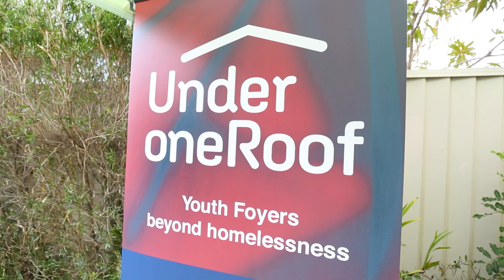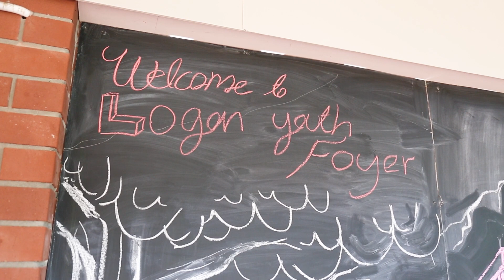Under One Roof Report Launch at Logan Youth Foyer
Wesley Mission Queensland was proud to host the official launch of the Under One Roof report, commissioned by The Foyer Foundation .

Wesley Mission Queensland's Logan Youth Foyer has played an important part in the lives of young people experiencing homelessness in Logan. Over the last 13 years, The Logan Youth Foyer has supported 294 individuals by providing housing, training and guidance to help them reach their full potential and live meaningful lives.

Thank you to The Foyer Foundation for this insightful report and to Leeanne Enoch MP and all of those that attended to mark the occasion.